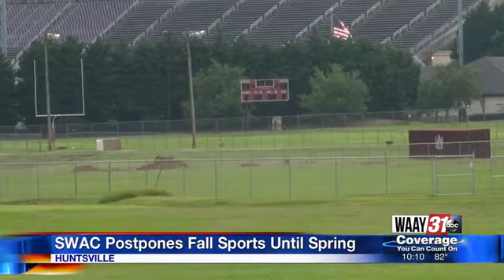SWAC postpones fall sports until spring